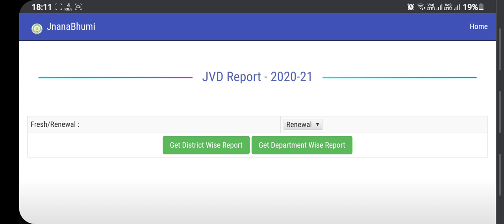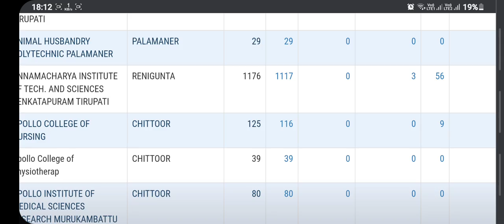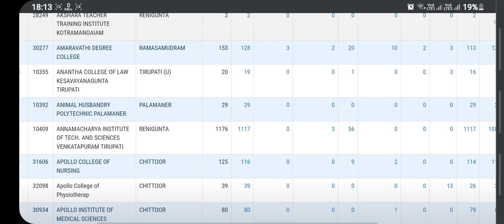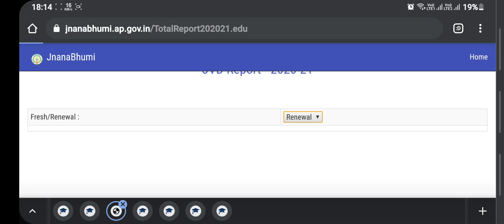jagannana vidya devena eligibility list released download now